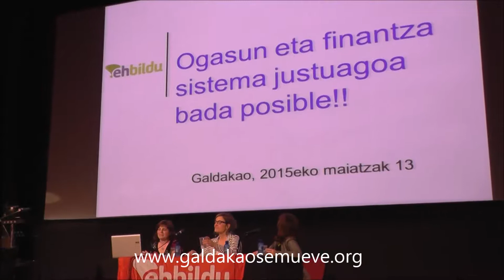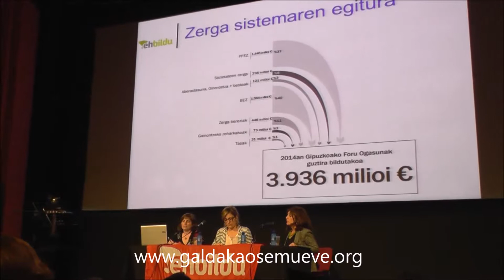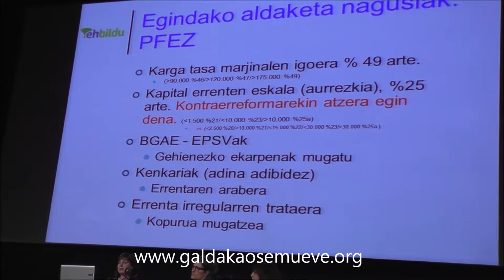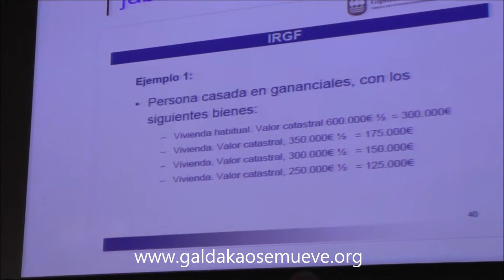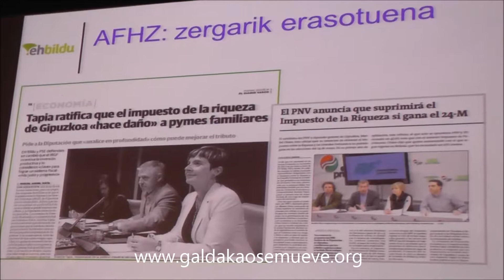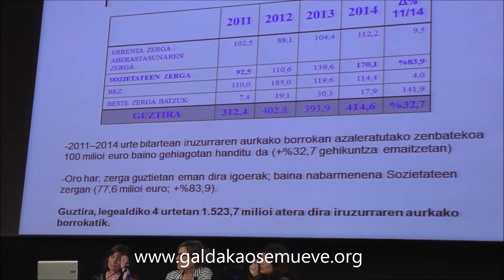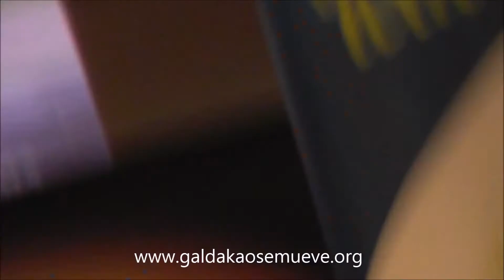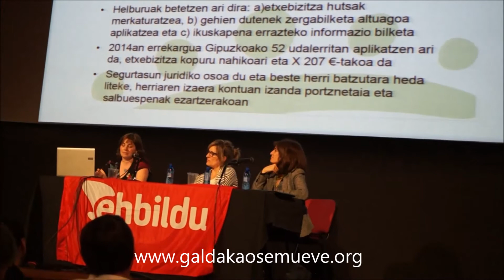Charla: Financiación Justa - EH-Bildu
Charla sobre financiación justa organizada por EH-Bildu (De ahí que este prácticamente en su totalidad en Euskera), y realizada en Torrezabal el pasado día 13 de mayo.

Para los que quieran ver su programa en Castellano, os dejamos el siguiente Link